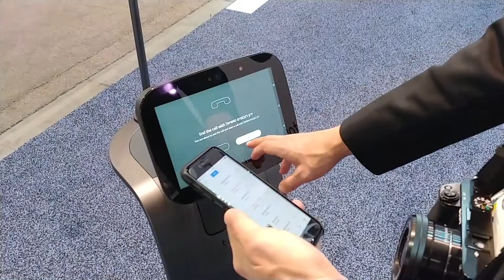CES 2019 직캠_개인용 스마트홈 로봇 '티미'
미국 라스베이거스에서 열리고 있는 CES2019 직캠 영상을 '한겨레' 기자들이 생생하게 전달해드립니다.